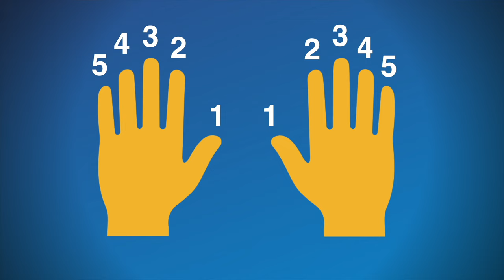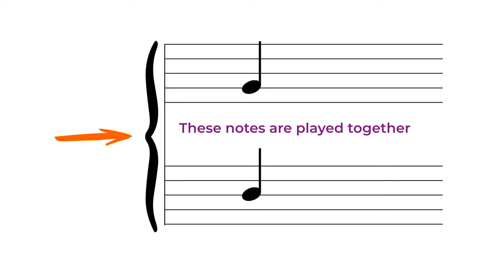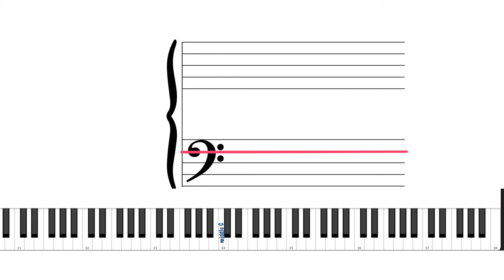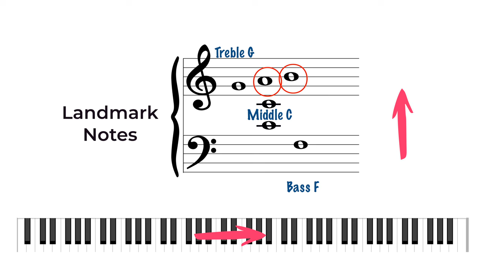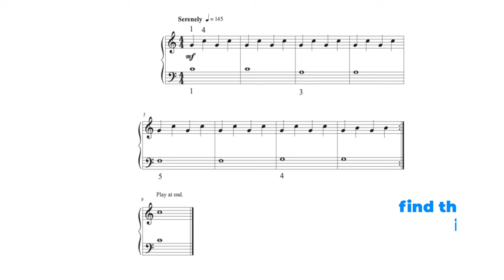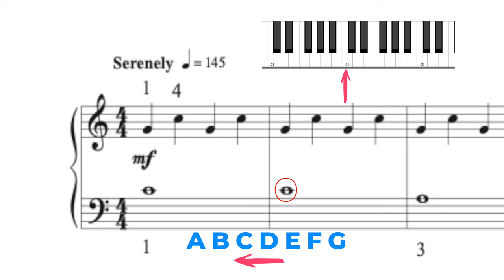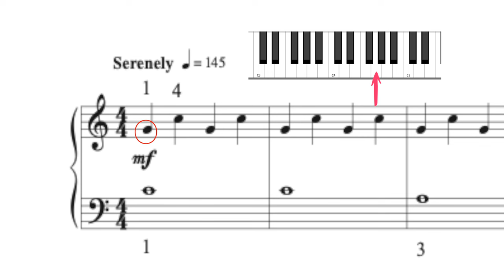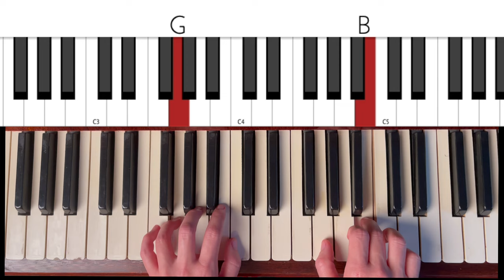The Grand Staff, Landmark Notes, & the Metronome (Free Piano Course)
Get started reading music TODAY + learn your first piece of sheet music. If this is review for you, don’t worry, we’ll keep progressing every week.

Check out the Piano Roadmap Membership, an exclusive piano-learning platform with courses like the Faber Follow-Along to Books 1 and 2, Czerny Op. 139, The Secrets to Reading Music Faster, and more. Every video lesson has actionable practice tips and assignments.

“Perfectly constructed to help with the pitfalls of self-learning. No gimmicks, just honest advice and structured learning in an easy to understand format.” - Len B.

It's a monthly subscription that you can cancel anytime, with a 7-day money-back guarantee. Use code INTRO2024 for your first month at only $25! Valid for a limited time.

Chapters:
0:00 Intro
0:53 Note Reading - the struggle is real
2:05 The Grand Staff
6:14 1st piece of sheet music (music symbols)
8:06 1st piece of sheet music - learn together
14:26 Warmup for the week
17:19 Wrap up